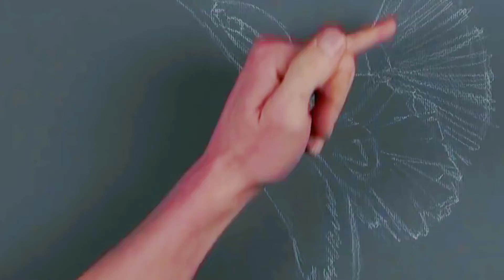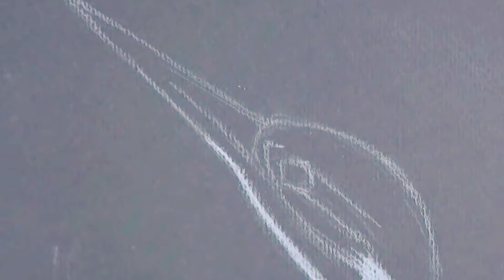How to Draw Realistic Drawing Step-by-step for Beginners | Unique 3D Effect Bird Pencil Drawing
Credits:-